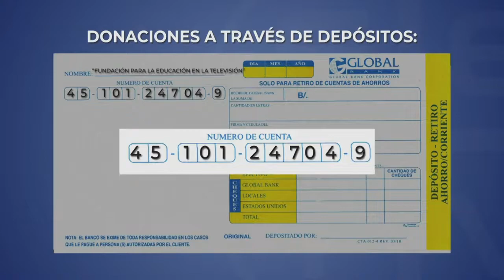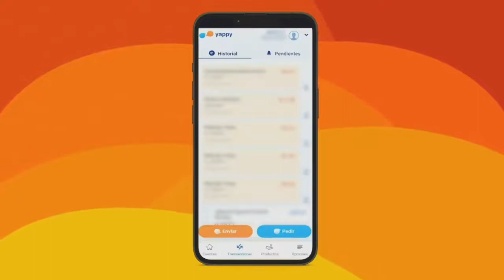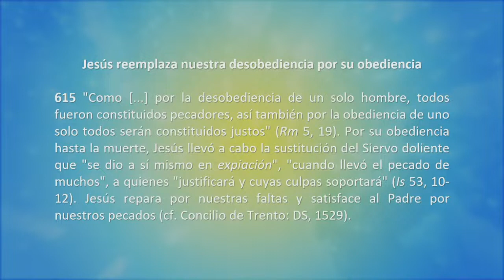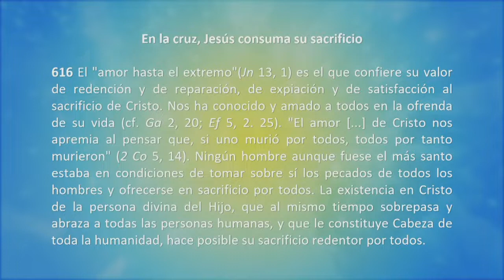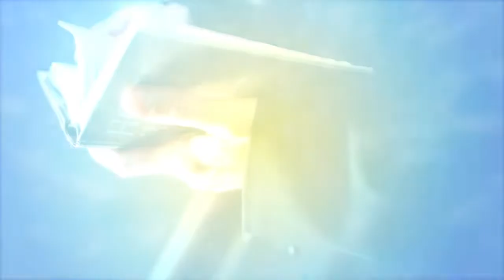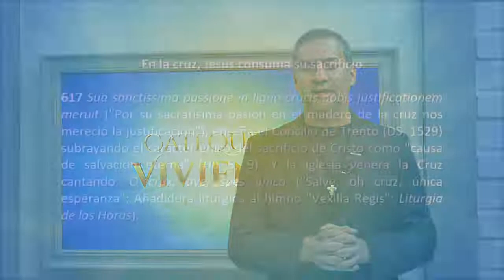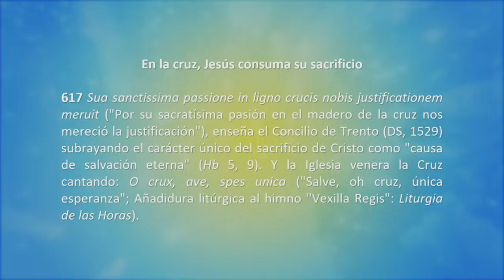JESÚS REEMPLAZA NUESTRA DESOBEDIENCIA POR SU OBEDIENCIA